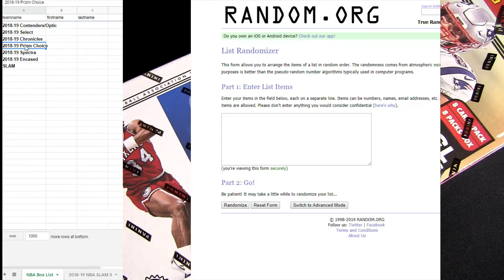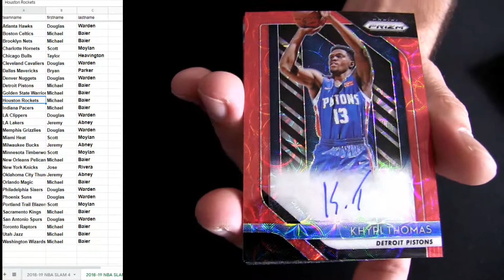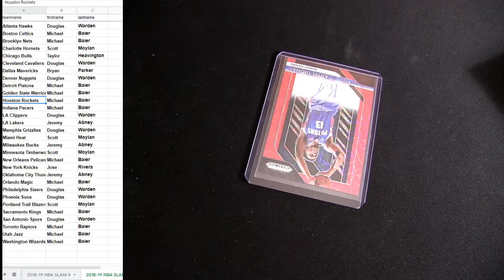SLAM NBA #5 2018 19 Prizm Choice